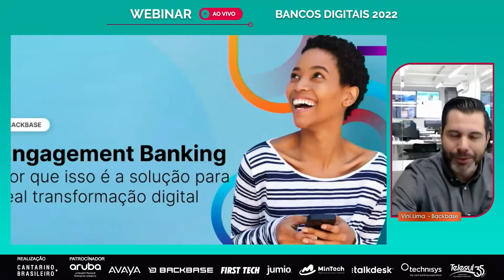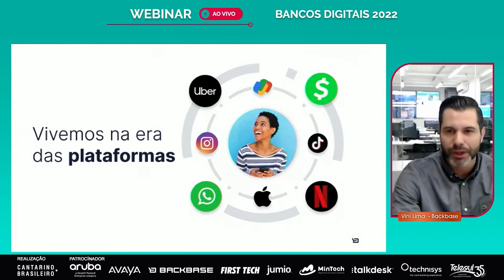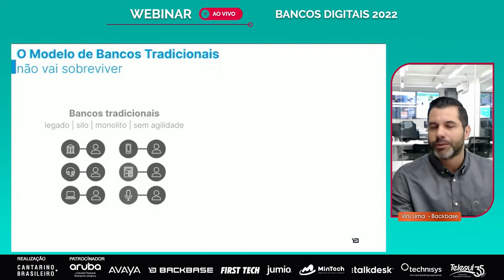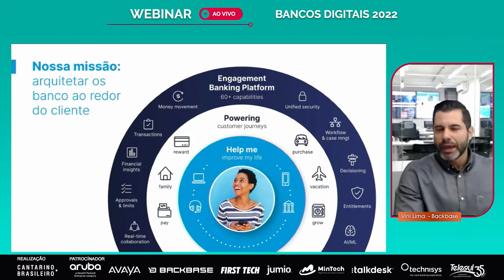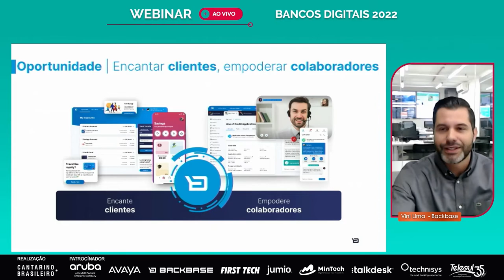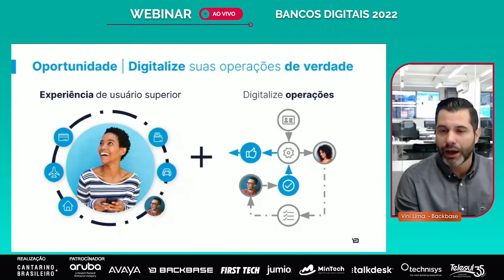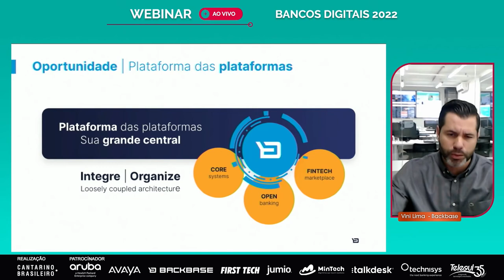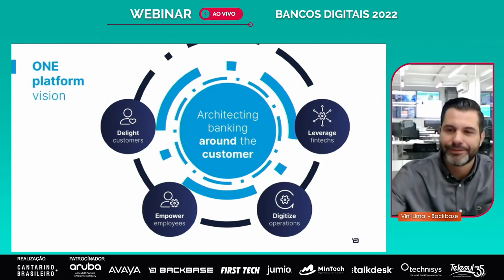Pitch - Engagement Banking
Com Vini Lima - Country Manager Brazil Backbase | @Backbasecom

Conteúdo
00:00 Introdução
00:59 Engagement Banking
01:20 Vivemos na era das plataformas
02:40 O modelo dos bancos tradicionais não vai sobreviver
05:22 Arquitetar o banco ao redor do cliente
06:26 Encantar clientes e empoderar colaboradores
07:56 Digitalizar as operações de verdade
09:21 A plataforma das plataformas
12:19 One platform vision

Webinar Bancos Digitais

A Cantarino Brasileiro foi uma das primeiras empresas a consolidar a tendência dos bancos digitais por meio de pesquisas. Desde então, temos acompanhado e mapeado a evolução dos bancos digitais e dos clientes de bancos do Brasil.

Neste evento, vamos falar sobre os novos comportamentos do consumidor e o futuro das iniciativas que não param de surgir.

Entre os meses de Junho e Julho estamos trabalhando com a temática de Bancos Digitais, lançamos o Informativo Bancos Digitais em nosso site e nós vamos falar mais sobre o temo no webinar dia 7 de julho e no dia 23 de agosto em um evento presencial – saiba mais em nossas comunicações, assine nossa newsletter – estaremos trocando experiência e aprofundando o assunto com muitos experts de nosso mercado.

mercadofinanceiro bancos tecnologia Este ano tem mais! A Trilha Bancos Digitais - Disrupção: Estratégia para sobrevivência estará disponível em breve!
Você já pode se registrar para receber em primeira mão a nossa publicação e convite para participar do evento.